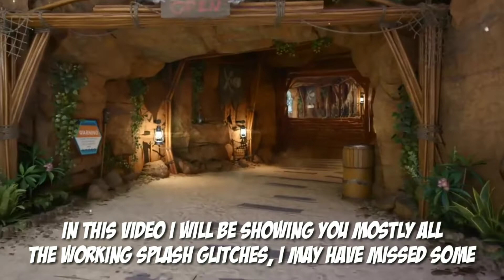Bo3 *All Working* Splash Glitches and Ledges